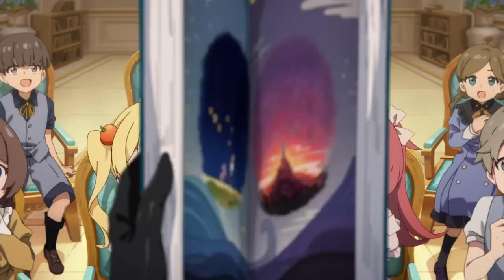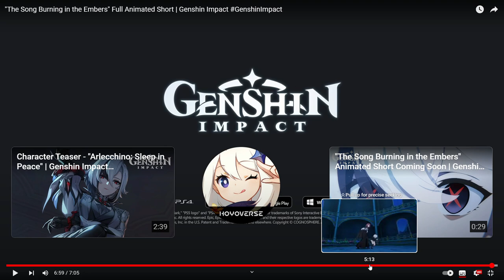Arlecchino Animated Short "Song Burning in the Embers" Reaction | GENSHIN'S PEAKEST